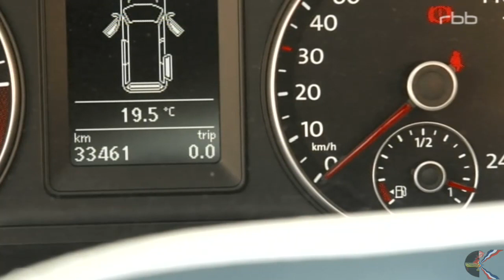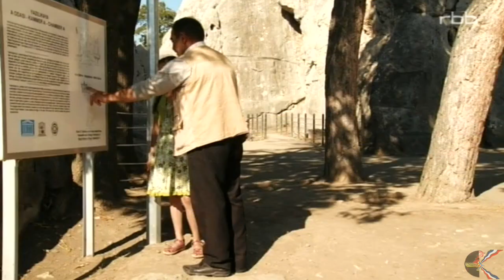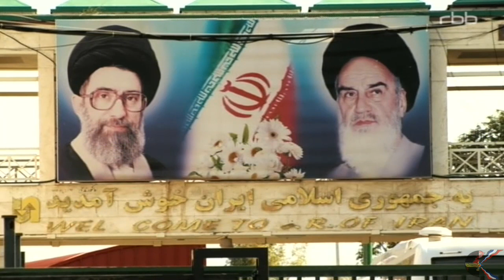ARD Dokumentation ▶︎Durch die Türkei bis zum Iran [2014]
Von Berlin durch Osteuropa und den Balkan: Abschied von Bekanntem und Begegnung mit dem Fremden auf dem Weg nach Asien. Vom schillernden Istanbul bis an die iranische Grenze.

Quelle:
ARD Mediathek